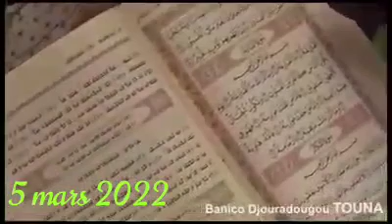Courana Kalan à Banico Djouradougou Touna